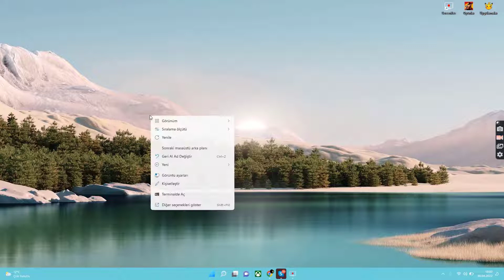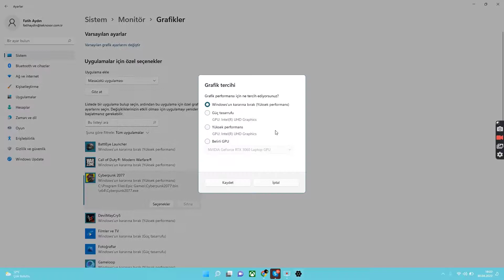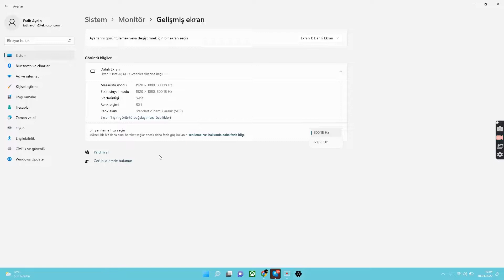Windows 11 Değişken Yenileme Hızı Nasıl Ayarlanır | EN İYİ YENİLEME HIZI AYARLARI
Windows 11 değişken yenileme hızının ayarlarını yapmak ve en iyi seviyeye getirmek için aşağıdaki bağlantı üzerinden destek hattını arayarak yardım alabilirsiniz.